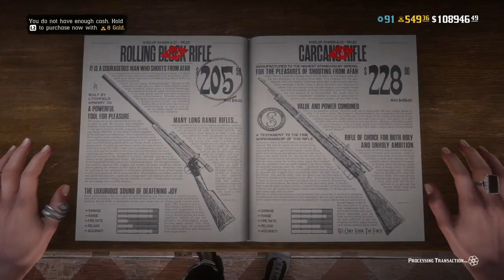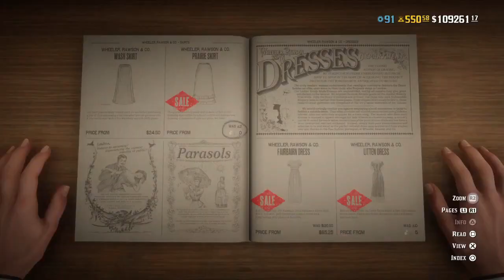Red Dead Online New Winter Update Today (RDR2)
Your Home For Everything GTA Online, Red Dead Online, RDR2 Daily Challenges, PsPlus, (PS4,PS5 News) PS4 Error Fix, PS Store Deals, And Ether Other Rockstar Titles Like GTA 6 News, And Definitely Other Games Too! From News And Discussion To Guides And Comedy Sketches. I Aim To Keep You Informed And Teach You Something New. All While Having A Laugh In The Process.
And Become Our Channel Member Please!

Tuesday December and this week we take a look at the new Red Dead updates Rockstar pushed out and give an RDR2 Online update review for you guys! More updates will come each Tuesday, and this week Rockstar is featuring a new Christmas Update for Red Dead Online 2022, Role Equipment Discounts, Weapon Discounts, Horse Discounts, Role Discounts, Outfit Discounts, no LIMITED STOCK CLOTHING and a cool FREE outfit and other changes in the new update this week. What are your thoughts on this news and update?

Watch My Recent Videos Ether...